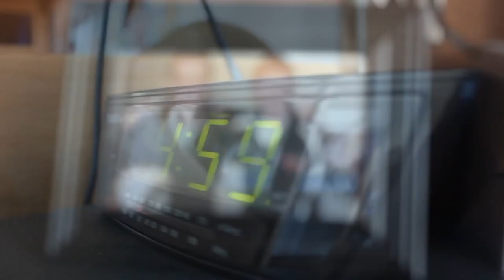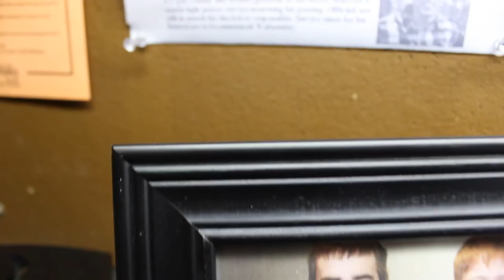Empty Cleats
A fictional short film starring Sean Roberts and Adam Smith. Directed, Filmed, and Edited by Landon Mattison. Cory Kruse, Assistant Editor.